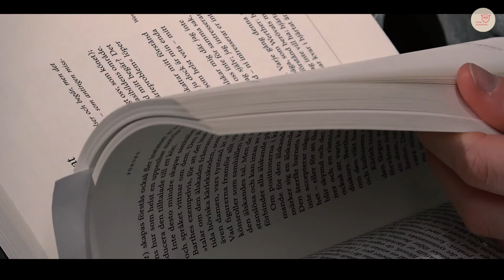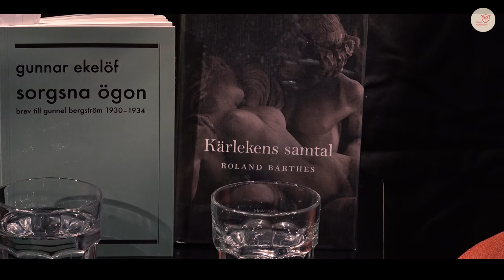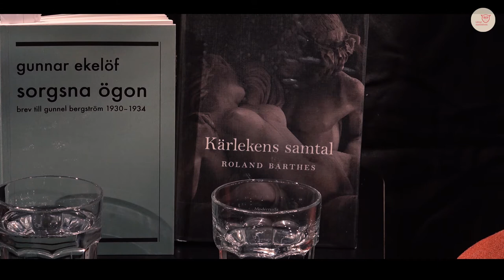Boksalong på Lidingö stadsbibliotek: Ett samtal om Barthes och Ekelöf.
Linnéa och Olle samtalar kring Barthes "Kärlekens samtal" och Gunnar Ekelöfs "Sorgsna ögon. Brev till Gunnel Bergström 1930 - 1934".

Syntolkning: Efter en introsekvens med bilder på böcker och bokhyllor med texten "romaner, noveller, poesi, filosofi. Boksalong: Litteratursamtal på Lidingö stadsbibliotek" så växlar bilden till Linnéa och Olle som sitter i varsin fåtölj och samtalar.